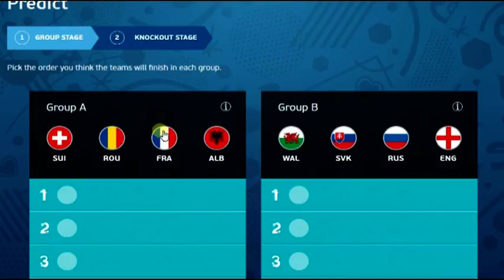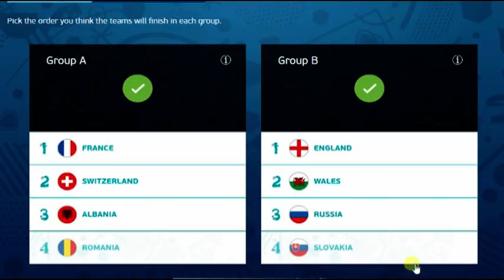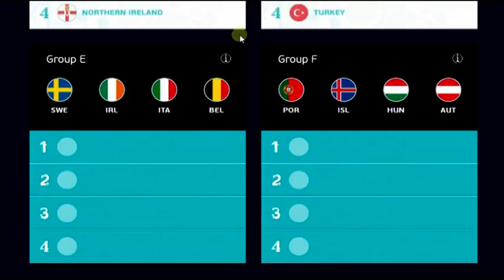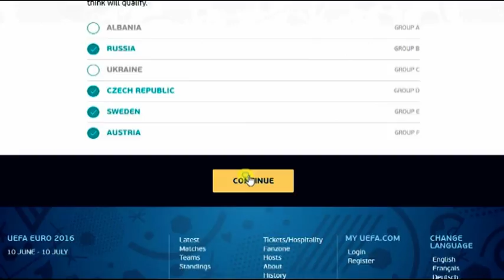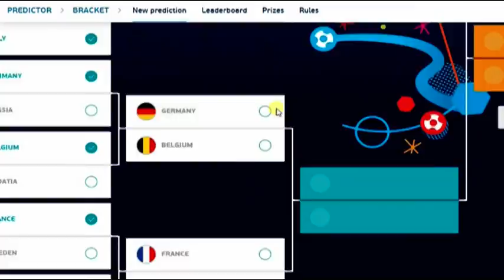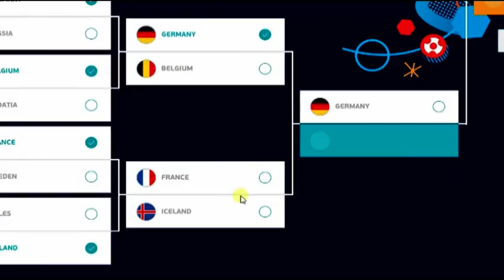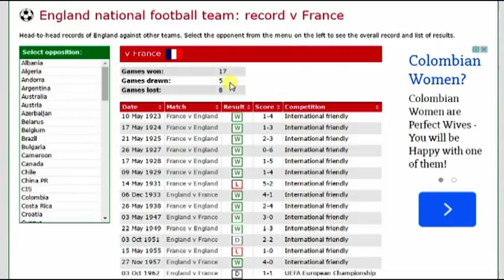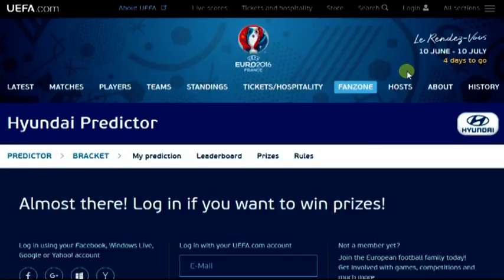Road to UEFA Euro 2016 - #1 - 4 Days Left!!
UEFA Euro 2016 ~ New Series on the BeastGamePlay Channel!!
Days Until UEFA Euro 2016 - 4 Days Left
Episode 1 - Your on it now!
Episode 4 (Euro 2016 KIck-Off Special) - COMING SOON!